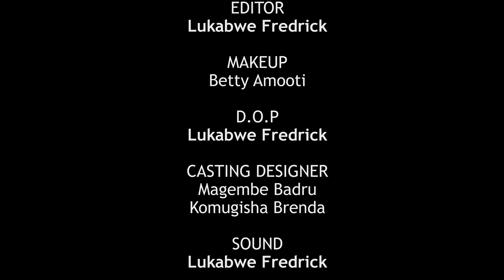The Mistake - Vj Emmy New Ugandan Movie